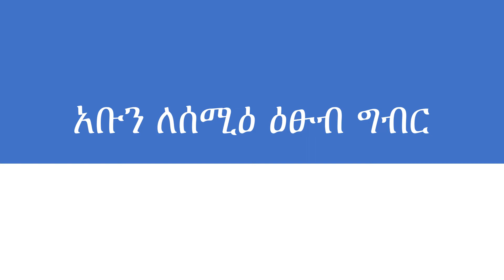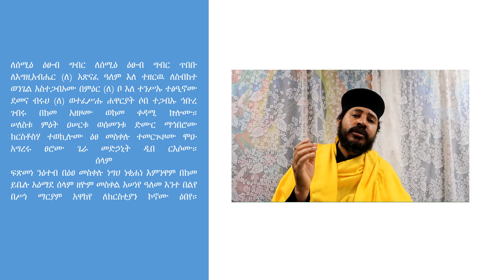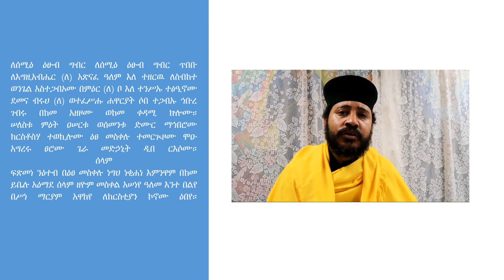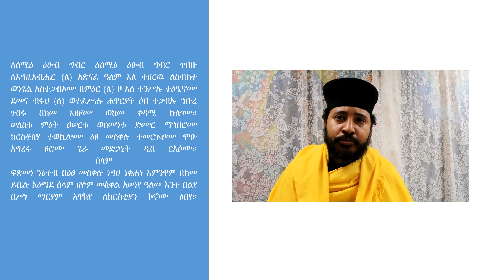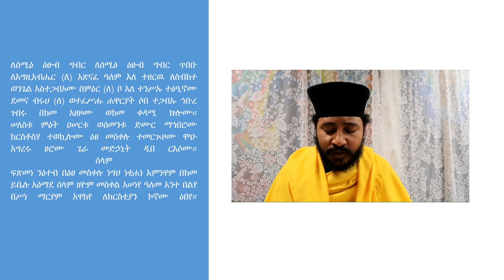አቡን ለሰሚዕ ዕፁብ ግብር